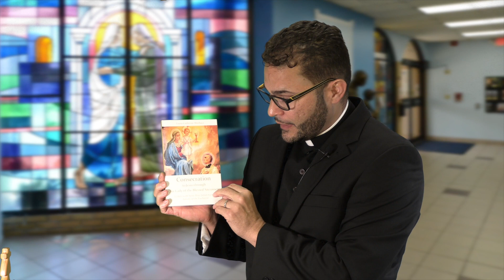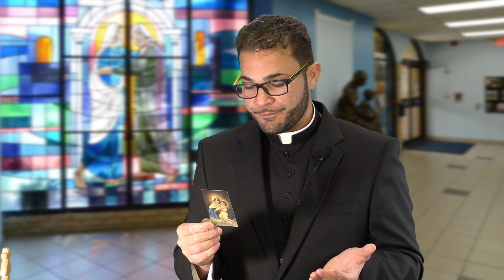What to Do after the Consecration? | Father Carlos Rojas | Marian Congress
Father Carlos Rojas discuss what follows a Marian consecration.

Father Carlos Rojas was born in Boston, Massachusetts and raised in Puerto Rico. At age 15, he moved with his family to Tampa. He graduated from St. John Vianney Seminary in Miami, where he received a Bachelor of Arts degree in Philosophy and then St. Vincent de Paul Regional Seminary in Boynton Beach, where he received a Master of Divinity and a Master of Arts in Theology. Father Rojas was ordained to the priesthood by Bishop Robert Lynch for the Diocese of St. Petersburg on May 20, 2006. He is a certified Spiritual Director and Retreat Director from the Institute of Priestly Formation from Creighton University. He completed a pontifical certificate in Marian Studies from the International Marian Research Institute from the University of Dayton, Ohio. Father Carlos Rojas is currently Parochial Vicar of St. Cecelia Parish, Clearwater and is the Spiritual Director of Schoenstatt Tampa Bay, Inc.